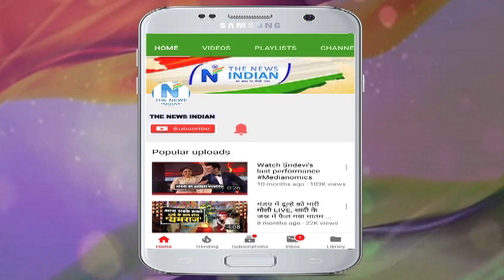फिर दिखा छोटे Akbaruddin Owaisi का तेवर, बोले शेर बनें मुस्लमान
Akbaruddin Owaisi
Akbaruddin Owaisi speech
Akbaruddin Owaisi Hyderabad